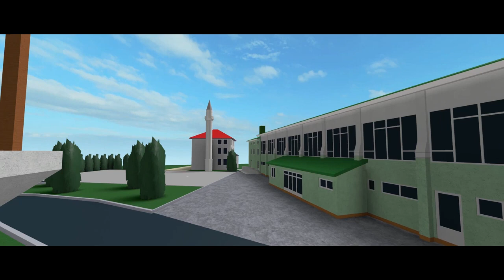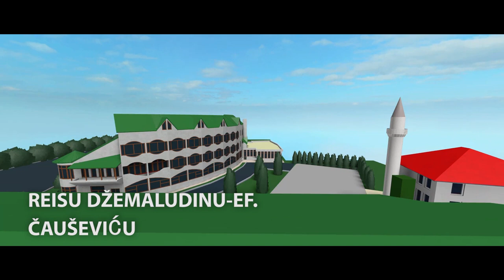Historija Cazinske medrese 3D / Sejman Rekić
Izvor: Medresa Cazin